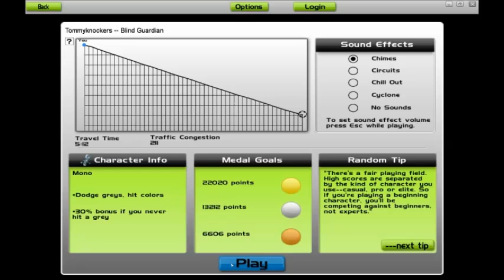Audiosurf: Blind Guardian - Tommyknockers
Song: Tommyknockers
Band: Blind Guardian
Album: Tales From The Twilight World (1990)
Track No.: 07